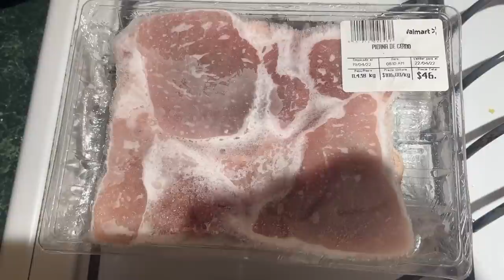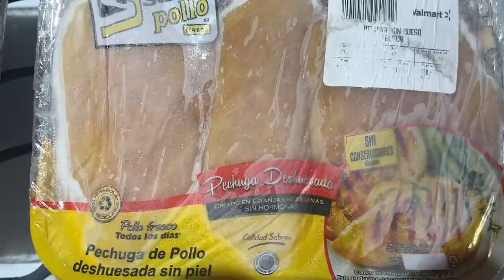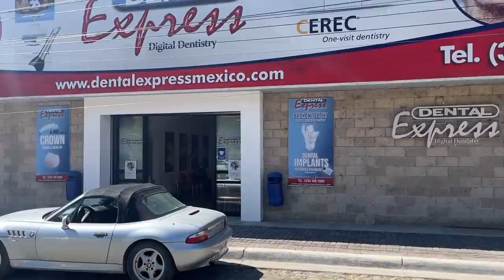Doing What I do ...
Busy ten days working on a new project.  Retired life in Ajijic, Mexico on Lake Chapala. RV Life.  Projects in the mountains of central Mexico, our USA travels in a 40' Monaco motor home, or whatever else is on my mind today.  :)